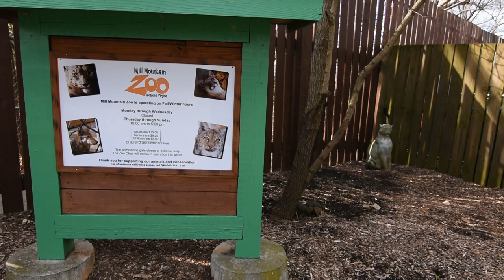Mill Mountain Star ~ Living in Roanoke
With the Mill Mountain Star being the largest Freestanding man-made star in the world you can't miss it if you are living in Roanoke. Heck if you have only passed through Roanoke you can't miss it. It sits 1740 Feet above sea level and stands 88.5 feet tall, 100 feet tall if you count the structure.

Built-in 1949 by Roy C Kinsey with Kinsey sign company and Robert Little with Roanoke Iron & Bridge Works. The merchants of Roanoke voted to put the star on the mountain to kick off the Christmas season. Little did they know how popular it would be. It was lit white with 2,000 bulbs and used 17,500 watts of power it could be seen for 60 miles in the air. Whenever there was a traffic fatality they would change the color to red.

The Mill Mountain Star was "lit" by Mayor A.R. Minton but the breaker was turned on by Bob Kinsey. Congressman Clifton A Woodrum Bedicated it with a bible verse... "When they saw the star they rejoiced with exceeding joy" Matthew 2:10. Greene Memorial Methodist Choir sang America and the Star-Spangled Banner. James H. More, manager of WSLS was a master of Ceremonies.

 In 1976 they changed the color to Red, White, and Blue to celebrate our nation's independence. September 11th, 2001 the Star was changed back to Red, White, and Blue and stayed that way for the next 6 years. In 2006 it went through a $100,000 renovation to upgrade the electrical and most of the bulbs. April 22, 2007 the Mill Mountain Star was changed back to white as a symbol of hope after the VA Tech Massacre.

The Mill Mountain Star is about 15 mins from the Blue Ridge Parkway, 10 minutes from Downtown Roanoke, it also features a ton of walking and biking trails along with a zoo (Mill Mountain Zoo).

If you are looking to buy or sell in the Roanoke Area I would love to chat with you also.

Rob Jessee
Roanoke Realtor/Team Leader

The Jessee Realty Group/RealStar Reltors, LLC

 𝘊𝘭𝘪𝘤𝘬 𝘛𝘩𝘦 𝘓𝘪𝘯𝘬 𝘉𝘦𝘭𝘰𝘸 𝘢𝘯𝘥 𝘞𝘦 𝘞𝘪𝘭𝘭 𝘔𝘦𝘴𝘴𝘢𝘨𝘦 𝘠𝘰𝘶 𝘛𝘩𝘦 𝘐𝘯𝘧𝘰𝘳𝘮𝘢𝘵𝘪𝘰𝘯